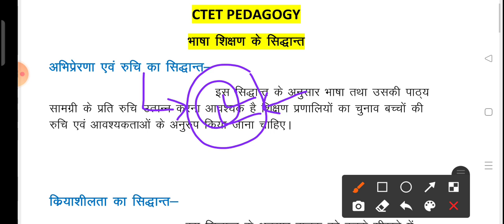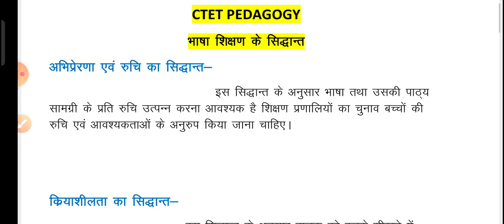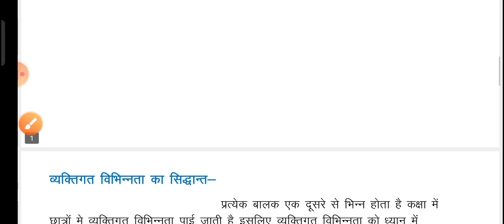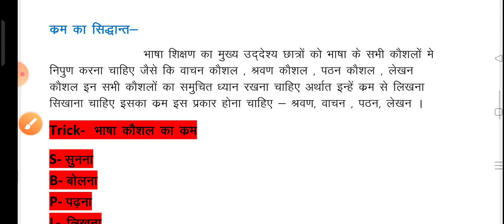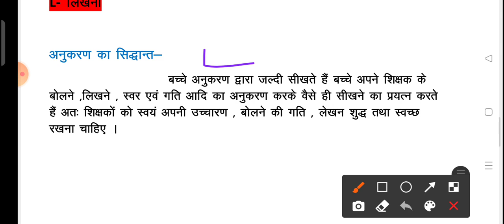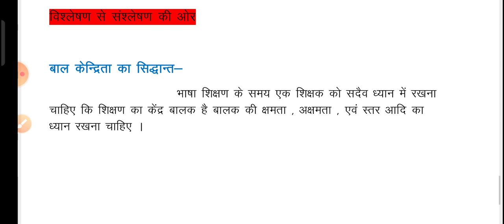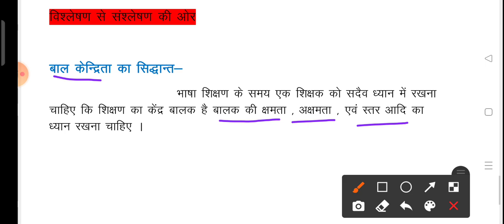class evs cdp theory_class for ctet भाषा शिक्षण के सिद्धांत